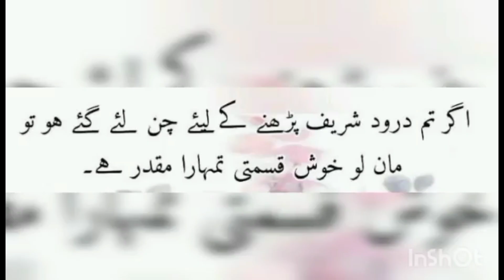droodsharif beautifulkarachi hamarakarachi standwithislam karachi